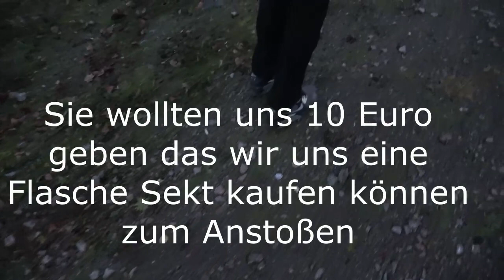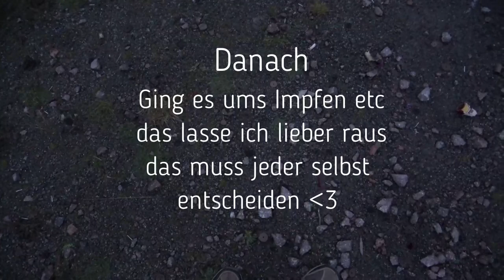Was uns Passiert ist an Silvester sollte Jedem passieren... Das wärmt das Herz